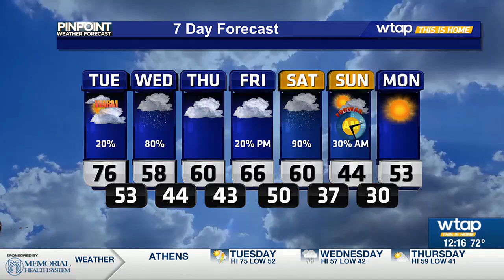WTAP Pinpoint Weather Noon Update 3/5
Another warm day across the Mid-Ohio Valley, but rain is on the way back.